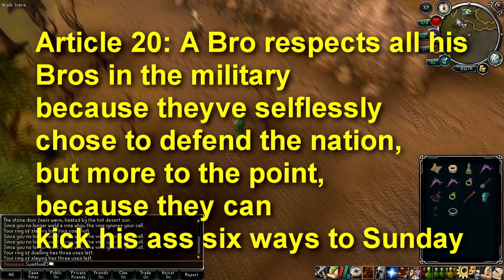Accent Tag! Yorkshire Accent - Join in :)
Your name and username.

Pronounce the following words: Aunt, Roof, Route, Theater, Iron, Salmon, Caramel, Fire, Water, New Orleans, Pecan, Both, Again, Probably, Alabama, Lawyer, Coupon, Mayonnaise, Pajamas, Caught, Naturally, Aluminium, GIF, Tumblr, Crackerjack, Doorknob, Envelope, GPOY.

What is a bubbly carbonated drink called?
Choose a book and read a passage from it.
Do you think you have an accent?
Be a wizard or a vampire?
What's your favourite accent other than your own?
End by saying any THREE words you want